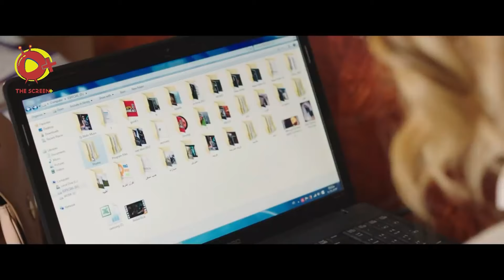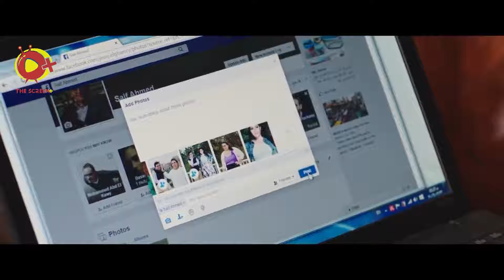لما محمد سلام يسكر يبقا الضحك للركب 😂😂🤣 - مش هتبطل ضحك مع نجوم الضحك 😂😂🤣